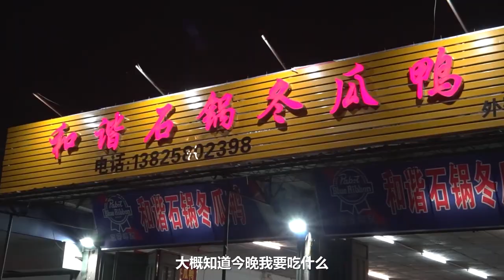广东汕头“冬瓜盅火锅”豪华套餐268元12个菜，鲍鱼大虾人参汤！【阿锐与摄影师】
汕头外砂这家店把冬瓜当做锅做海鲜打边炉，趣味十足，夏季吃还有解暑作用。用药膳做汤底有温补作用，搭配上新鲜的海鲜食材，整一锅就是鲜！虽然没有很惊艳但总体味道鲜甜，好吃到差点把锅都吃掉~
广东汕头“冬瓜盅火锅”豪华套餐268元12个菜，鲍鱼大虾人参汤！